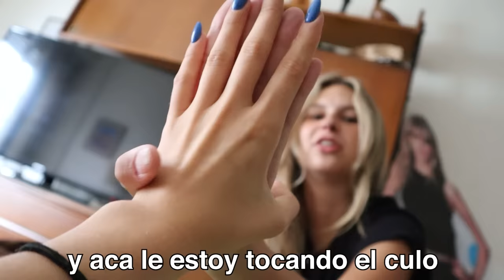LES PEGARON EN EL BOLICHE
una noche loca

representante: @vanepellizzeri